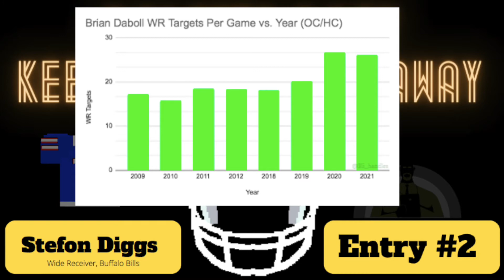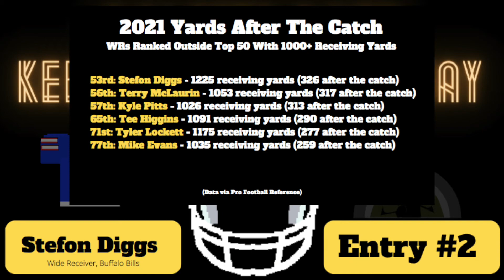Stefon Diggs - 2022 Fantasy Football Buy Or Sell?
We are back with the ‘A Player A Day’ series!

You may remember this series from the last offseason where we covered 200 players prior to the start of the NFL season. This time around we will cover 100 players prior to the start of the NFL season (primarily on r/fantasyfootball, but I will also try to put some occasional videos up on here).

Today's entry will be on Buffalo Bills wide receiver Stefon Diggs and discuss some of the things that are encouraging and discouraging about his 2022 fantasy football profile.

Without further ado, let’s dive in!

Approximate Time Stamps

Intro (0:00-0:31)
Positives In Diggs's Profile (0:32-3:02)
Concerns In Diggs's Profile (3:04-5:34)
Additional Info (5:35-6:41)
Personal Opinion (6:42-7:37)
Charitable Cause (7:38-8:21)
Outro (8:22-8:32)

After the tragic shooting in Buffalo, Stefon Diggs, Josh Allen, and some of the other members of the Bills organization joined the local people in distributing groceries and meals while advocating to “choose love”. One organization that people have been donating to following this event is the Buffalo Together Community Response Fund, a nonprofit “with the mission of connecting people, ideas and resources to improve life in Western New York." So for this entry, here’s a link to that nonprofit:

Have a player that you'd like to see covered in a video format?